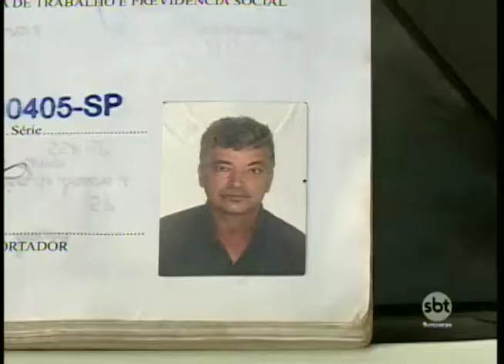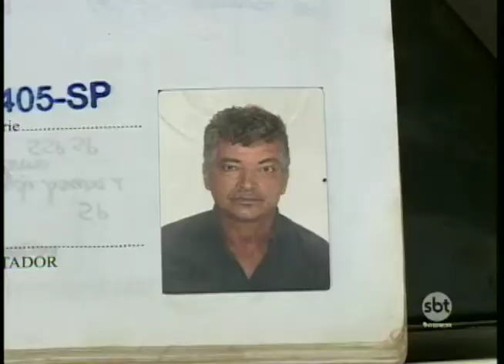Homem é morto a pauladas em Araçatuba; suspeito é amigo da vítima